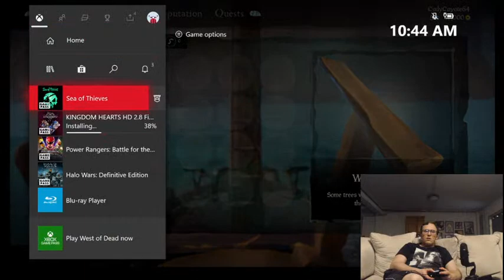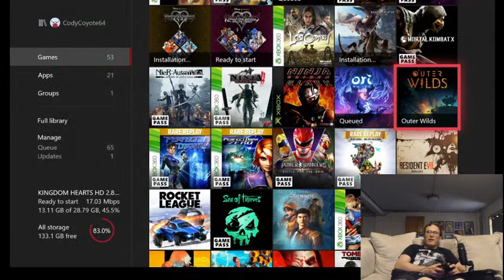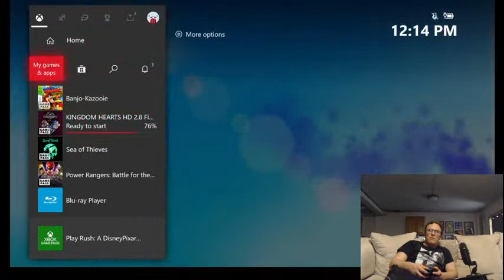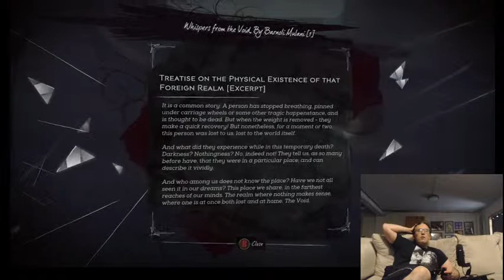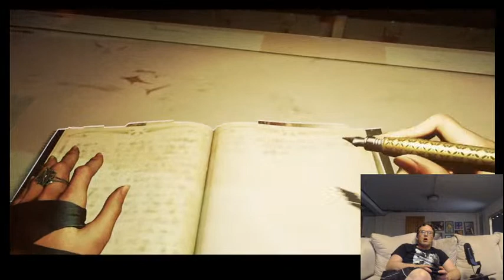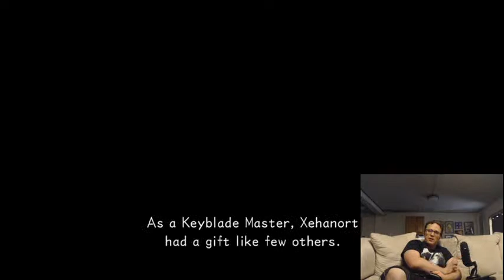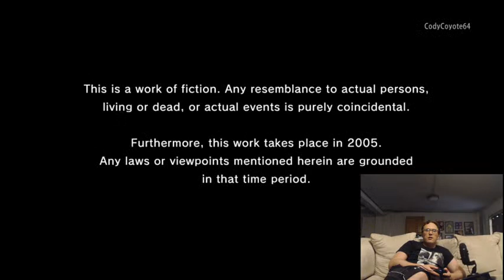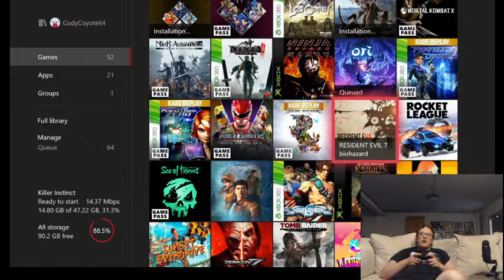Let's Play Xbox Game Pass